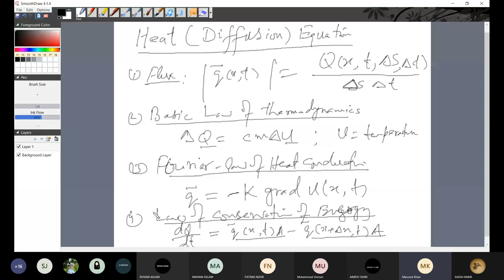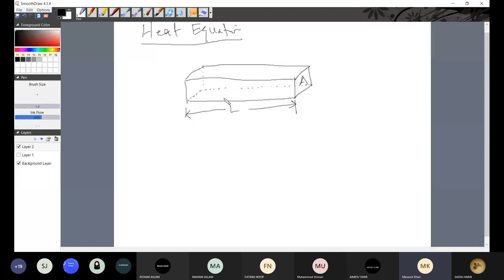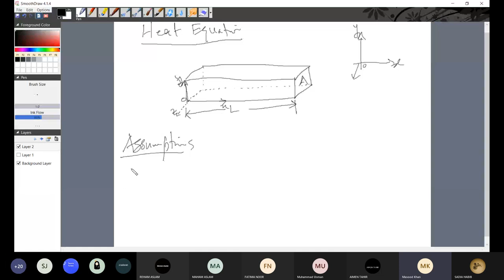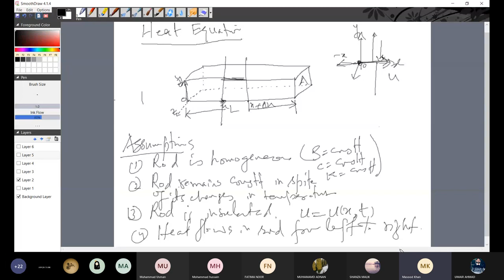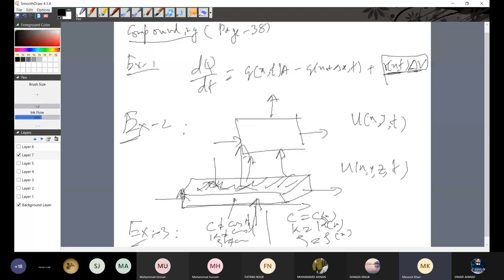modiling online lecture 3 by Dr masood Khan 8-4-2021